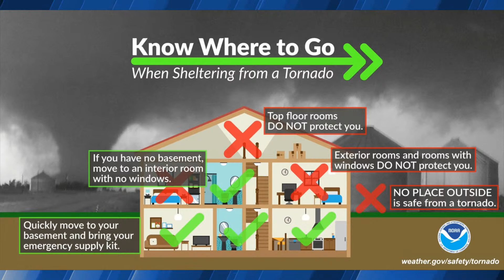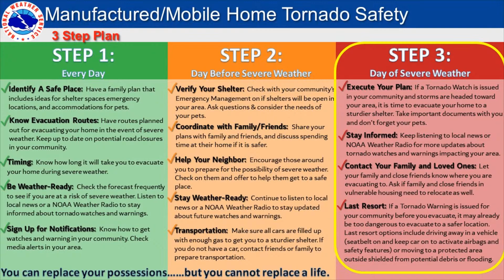FORECAST: Significant Severe Weather Threat Today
A significant severe weather threat will develop this afternoon and evening across North Texas and Northeast Texas, including the D/FW Metroplex. There will also be the threat of severe storms elsewhere. Still, those two regions have the highest potential for several dangerous thunderstorms capable of producing tornadoes, baseball size hail or larger, and damaging wind gusts.

A line of severe storms will move east across North Texas and Northeast Texas this evening with damaging straight-line winds and spin-up tornadoes.

The primary timeframe will begin at about noon and continue through the late evening when a line of storms will exit Texas to the east. Some locations may be impacted by multiple rounds of storms today.

Outside of thunderstorms, we're likely to see strong winds across Texas (like this past weekend); and we may see some more dust make an appearance..

00:00 Stream Starting
00:29 Introduction
00:59 Hailers Last Night
01:28 Texas Severe Weather Outlook
03:44 Texas Tornado Outlook
04:33 Storm Timeline
06:19 Specific threats & timeline
09:49 Know where to go!
12:16 Conclusion and BaldyinChiefisms